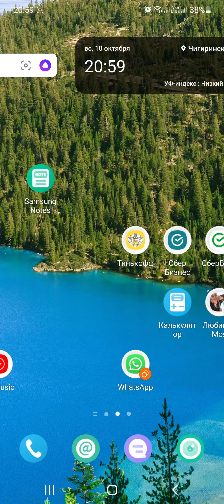арв вовремя начарка? второй!